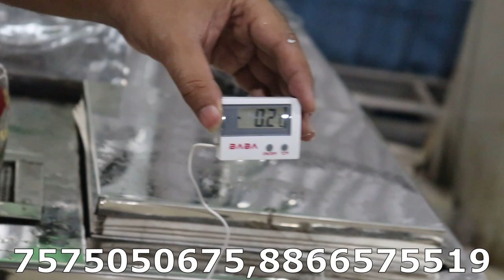Non Electric Sugarcane Juice Machine | अब बिना बिजली ठंडा और सुद्ध जूस निकाले | 2022 advance machine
HELLO FRIENDS

THIS IS DOLPHIN APPLIANCES BRAND NEW 2022 SUGARCANE MACHINE WITH CHILLING SYSTYM

NON ELECTRIC SUGARCANE JUICER MACHINE WITH CHILLING SYSTYM  ...

AB POWER KE BINA KAHI VI CHALAYE GANNA JUICE MACHINE   ...